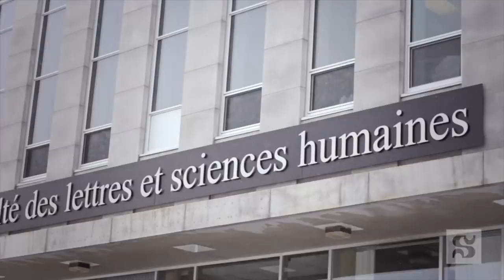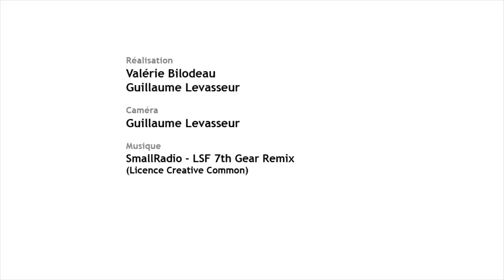Portes ouvertes à la FLSH